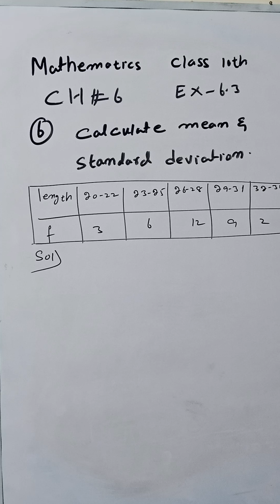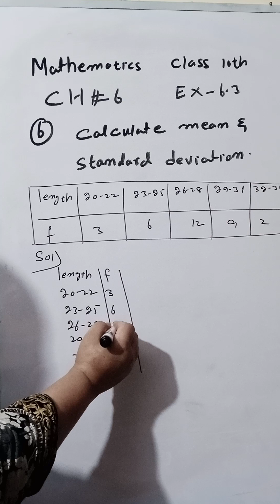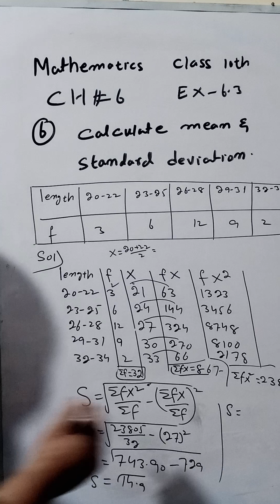Mathematics Class 10 Chapter # 6 Exercise 6.3 Question # 6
For More Videos Of Nazia Rathore :
Stay Connectrd with Us😀😀😀